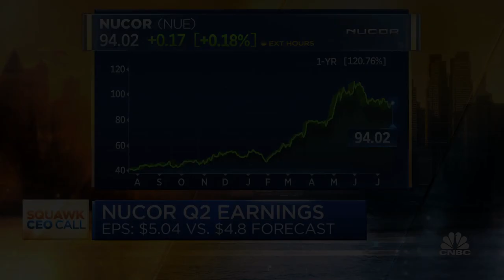Nucor CEO on second-quarter earnings, optimistic outlook for Q3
Nucor CEO Leon Topalian joins CNBC's "Squawk Box" team to discuss its latest earnings report, outlook and more.